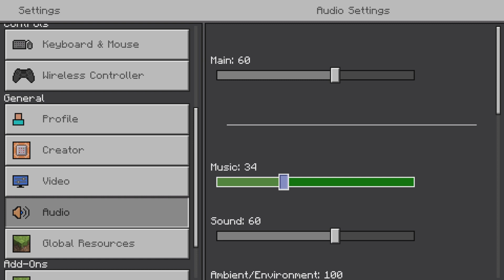THE FIRST EPISODE THERE IS ALL ALREADY BS | Minecraft Part 1